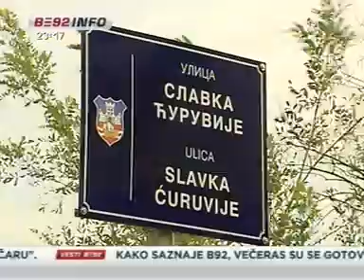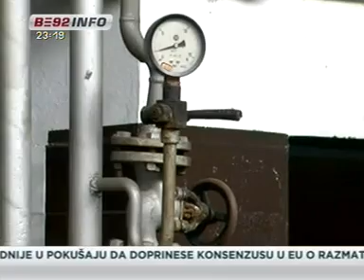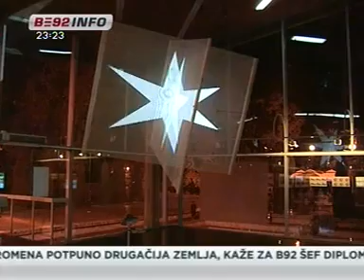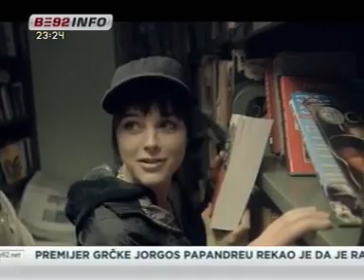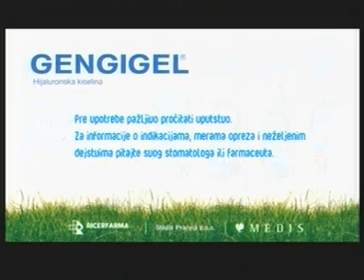B92 Info - Vesti u 23h (05.10.2010.) 1.deo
Voditeljka: Maša Mileusnić